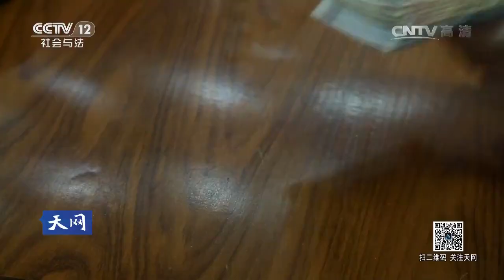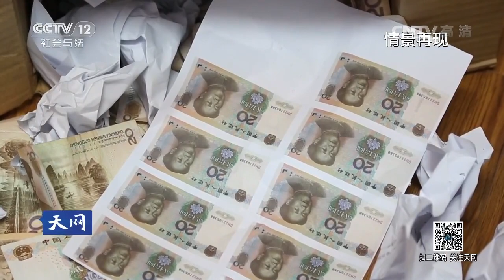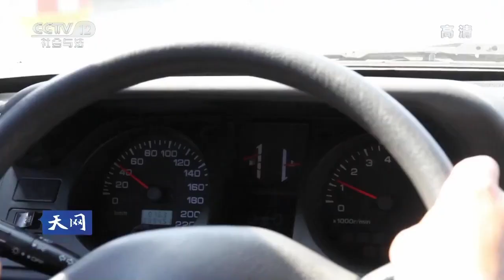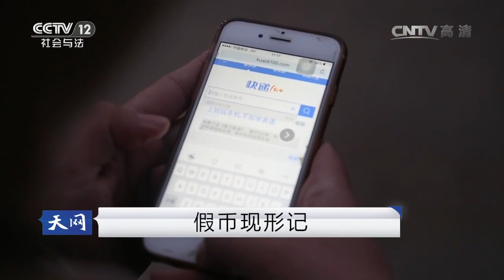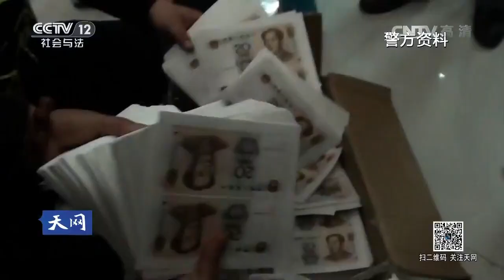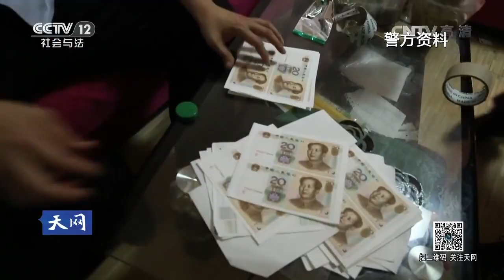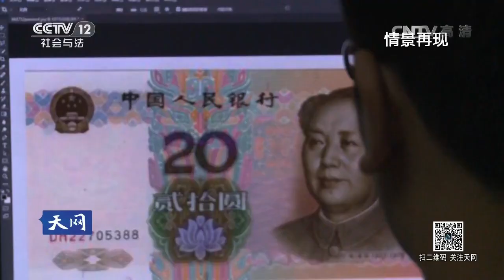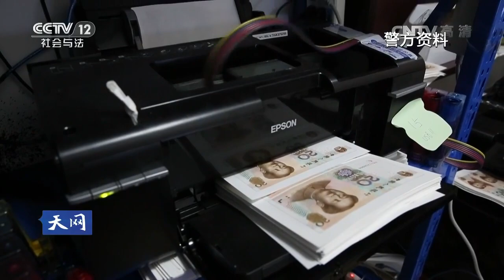20161118 天网 假币现形记